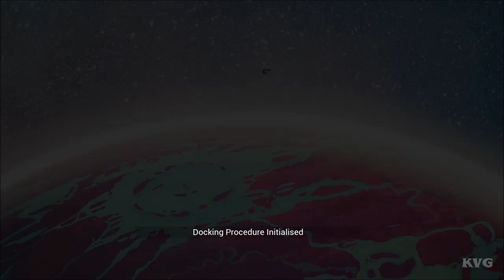Filament Gameplay (PC HD) [1080p60FPS]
PC Specs:
CPU: Intel Kaby Lake, Core i7 7700K 4.20GHz
Motherboard: MSI Z270 GAMING PRO
Memory: Corsair Vengeance LPX Black 32GB DDR4
HDD: WD Black 4TB SATA-III 7200RPM 128MB
Graphics card: MSI GeForce GTX 1080 GAMING X 8GB DDR5X 256-bit
Case: NZXT Noctis 450 Black
Operating System: Windows 10
Monitor: ASUS VN247H-P 23.6

Game Information:
Filament is a laid back, story-rich and fully narrated puzzle game centred around solving sets of cable-based puzzles whilst exploring a seemingly abandoned spaceship.